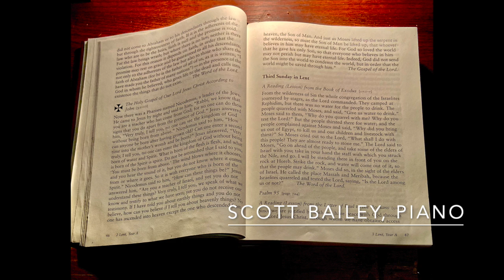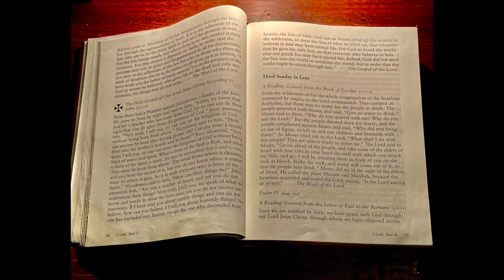Blessed Assurance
Blessed Assurance - Fanny Crosby/Phoebe Knapp
Piano arrangement by Scott Bailey